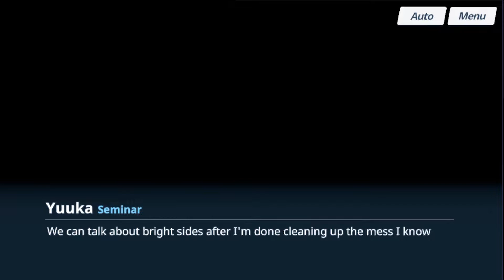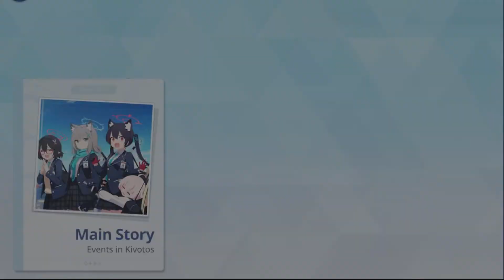Blue Archive Part 20: Bunny Chasers on Board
We get roped into helping out the C&C track down and capture a troublemaking rabbit!